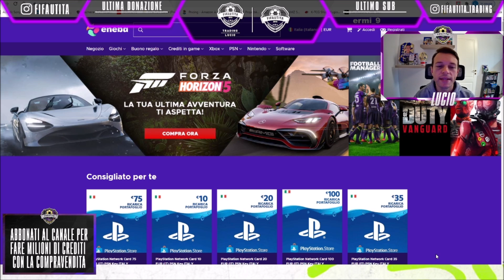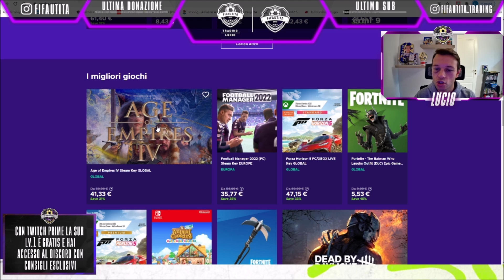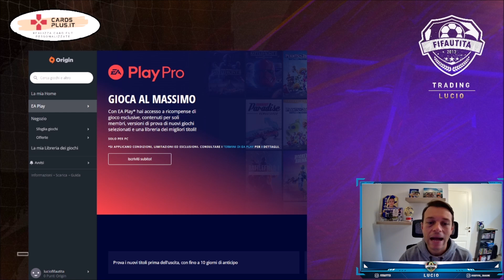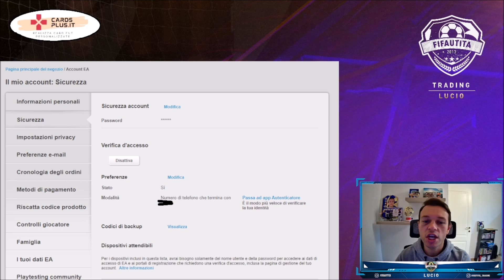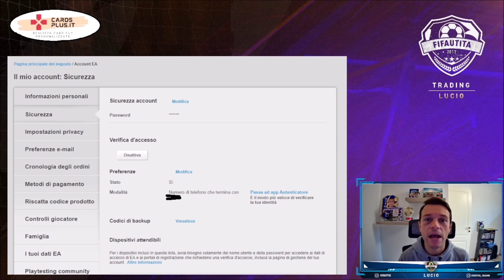Come PROTEGGERE il vostro Account FUT e Origin ❌ HACKER ❌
Compra PSN card al prezzo più basso del mercato.
Usa il codice FIFAUTITA e ricevi 3% di SCONTO per FIFA22!
ENEBA.com - il miglior posto dove comprare videogames (PS4, Xbox, PC)!

Proteggi e metti in sicurezza il tuo account Origin e Ultimate Team, per evitare che hacker entrino nel tuo account e ti azzerino tutti i crediti e la rosa a disposizione!